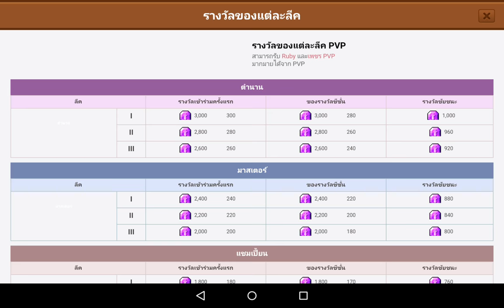LINE Rangers 20170205 ลุยต่อด่าน 398